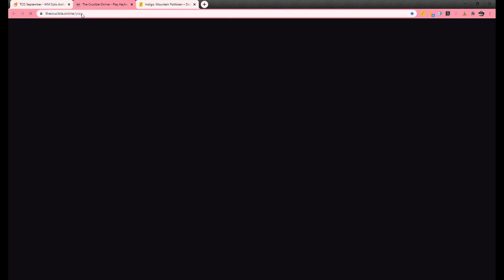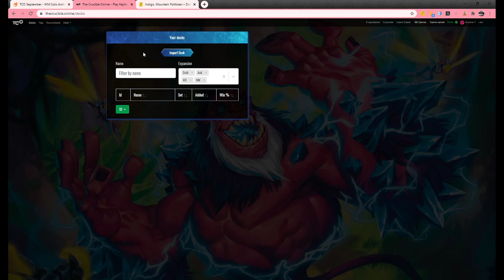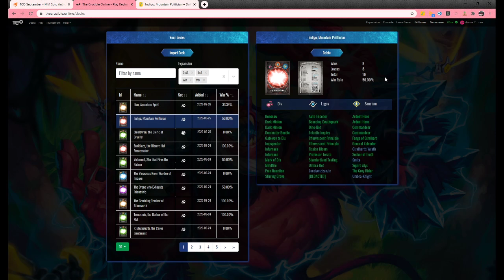TCO Round 5